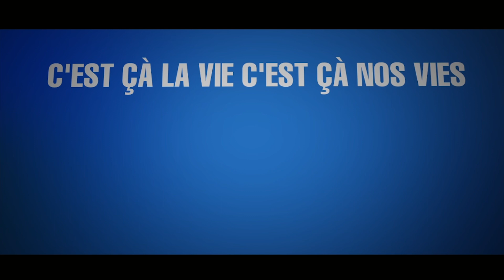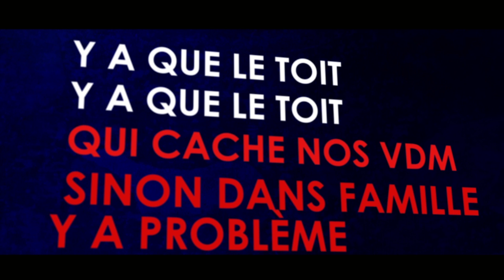L'EXIL MBG - LE LION- (Lyrics officiel )